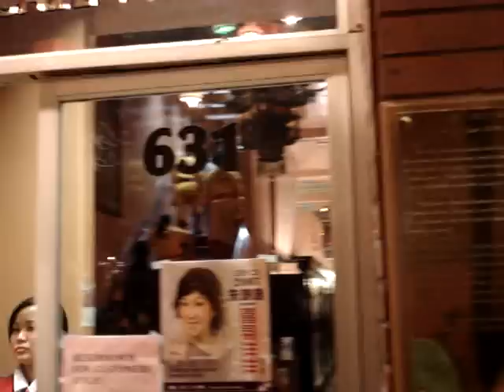Chinese Lion Dance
When we visited San Francisco for Chinese New Year we saw this group performing the Lion Dance outside of a restaurant in Chinatown. They went inside after a little while, so we didn't see the whole dance.